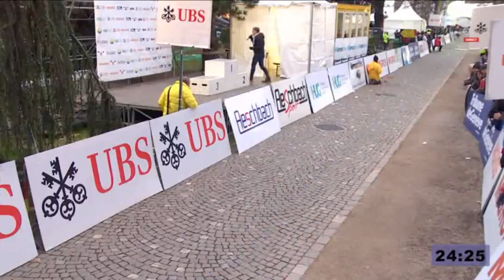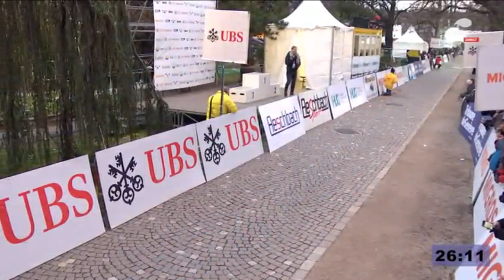La course de L'escalade 2017 femmes